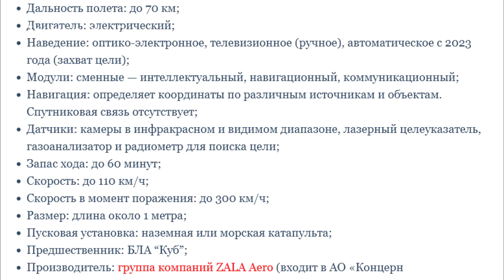Дрон Ланцет-51 России, обзор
Российские Дроны "Ланцет-Э" получили разрешение на экспорт, сообщил представитель "Рособоронэкспорта". Дрон "Ланцет-Э" получил рекламный паспорт, то есть возможность продаж за рубеж. Комплекс "Ланцет-Э", это экспортный аналог дрона "Ланцет". В состав комплекса  "Ланцет-Э"входят разведывательный дрон Z-16-Э и два барражирующих боеприпаса "Ланцет", обозначаемых как дрон "Изделие 51-Э" и "Изделие 52-Э" с различными характеристиками. Существуют также , дрон "Ланцет-53" и дрон "Ланцет-55" именуемый как «Изделие-55», подробнее о нем в ссылке на видео в комментариях к ролику. Дрон "Ланцет-51" модернизировали, добавив ему тепловизор и увеличили дальность полета до 80 км. Технические характеристики дрона на экране. Взлетный вес дрона "Ланцет-51" - 12 кг, масса боевой части 5 кг, ее увеличили еще незначительно, но на сколько неизвестно. Наведение у дрона оптико-электронное и автоматическое с 2023 года. Дрон оснащается инфракрасной камерой, лазерным целеуказателем, газоанализатором (для поражения крупных не электрических дронов) и радиометром для поиска цели. Как сообщается, дрон не использует GPS и определяет координаты по различным источникам и объектам, возможно используются электронные карты местности. Программное обеспечение дрона эффективно противодействует РЭБ. Двигатель у дрона "Ланцет-51" электрический и позволяет развивать скорость от 110 км/ч до 300 км/ч, время полета до 60 минут. Цена дронов "Ланцет-51" и "Ланцет-52" 35-40 тысяч долларов. Предшественником дрона "Ланцет" является дрон "Куб".